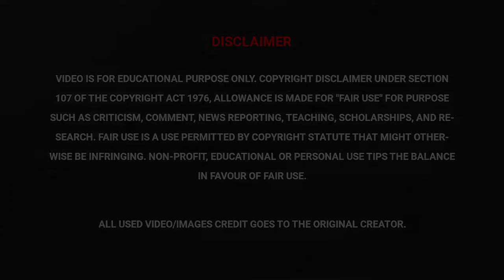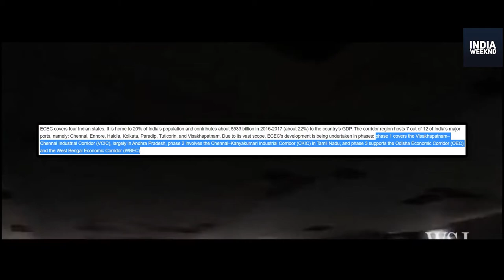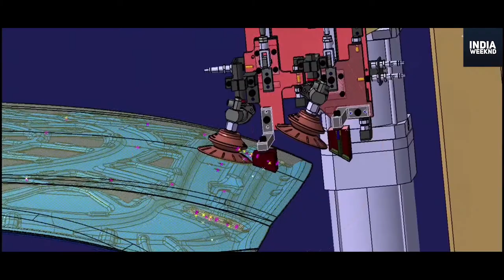India's EAST-COAST Economic Corridor | Game Changer for WB, OD, AP, TN & PY | IndiaWeeknd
The East Coast Economic Corridor (ECEC) is India’s first coastal economic corridor covering 2500km of India's coastline, to be developed with the help of the Asian Development Bank (ADB). The ADB is to invest $500 million in infrastructural development of the project. Phase 1 of the ECEC is Visakhapatnam-Chennai Industrial Corridor (VCIC) which had been approved by the ADB board in October 2016. The ECEC running along the entire east coast of India from Kolkata to Kanyakumari, is a multimodal, regional maritime corridor that can play a vital role in unifying the large domestic market, as well as integrating the Indian economy with the dynamic global value chains of Southeast and East Asia. It would play a crucial role in the Government of India’s (GoI) Make in India campaign and also supports the port-led industrialization strategy under the Sagar Mala initiative and the Act East Policy by linking domestic companies with the vibrant global production networks of East and Southeast Asia.